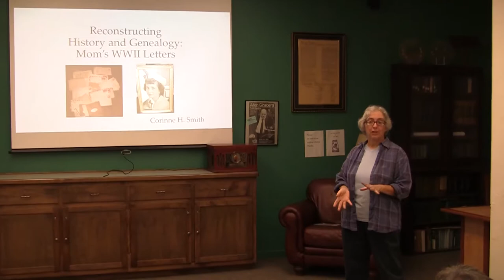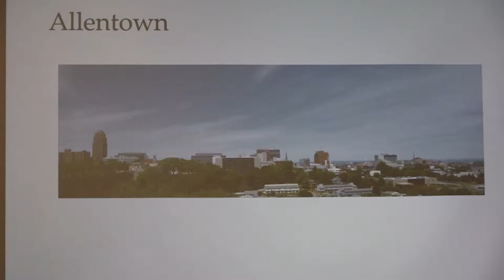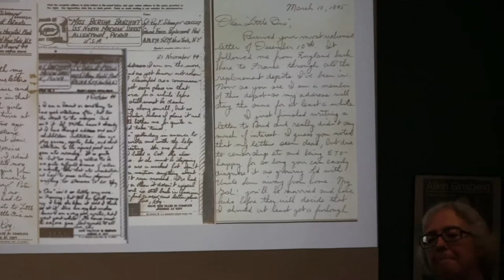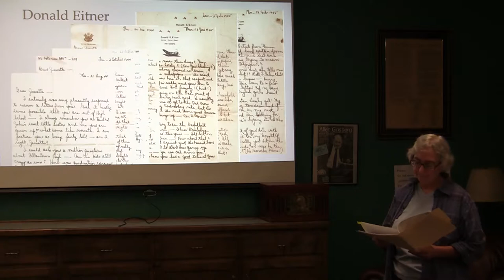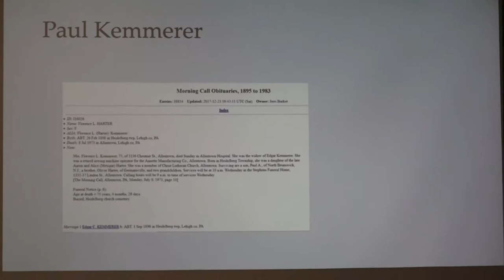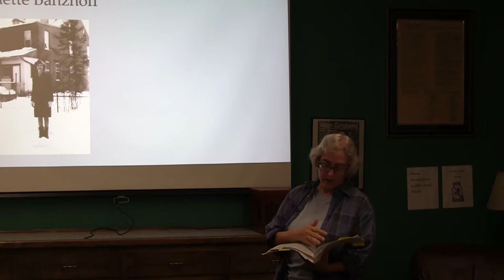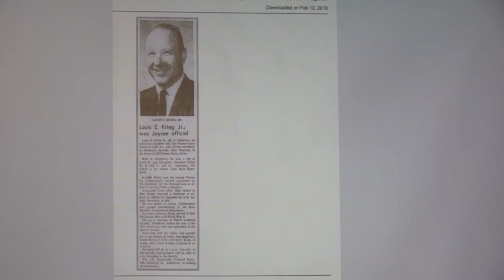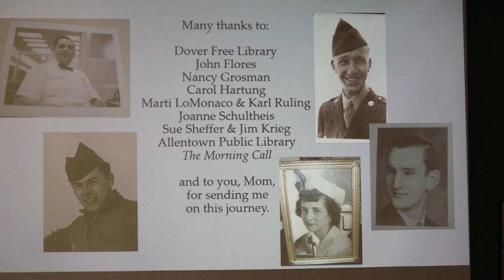Dover Free Library Events: Mom's WWII Letters 8/24/18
Writer Corinne H. Smith hosted a slideshow presentation at the Dover Free Library based on the 100+ letters to her mother during World War II. Smith's mother Jeannette Banzhoff Hosfeld had been training as a nurse at the hospital of the University of Pennsylvania in Philadelphia at the time. She would write to soldiers during the war. Smith found letters from 16 servicemen, the correspondences occuring between 1945 and 1946. The project became an excercize in genealogy for the former librarian.